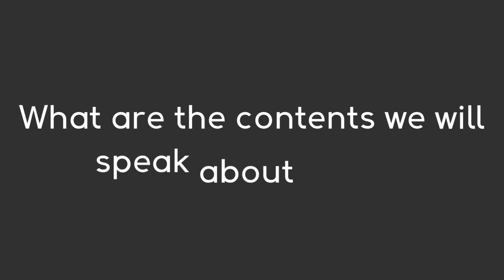Promotional Video About Personal Branding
Coming Soon we will speak about it briefly and we will answer all your questions.